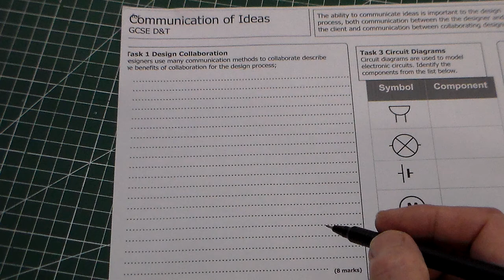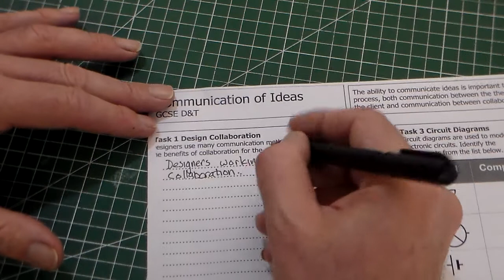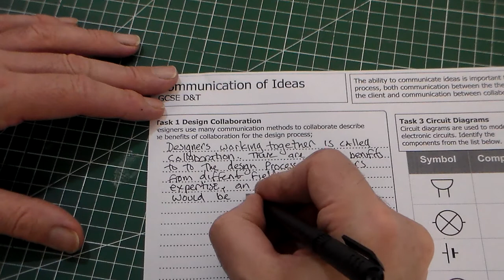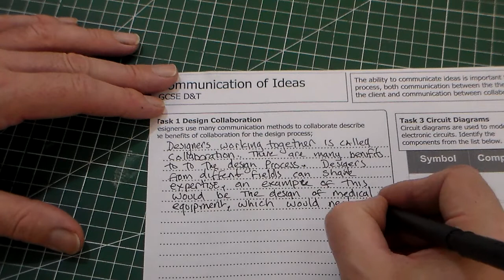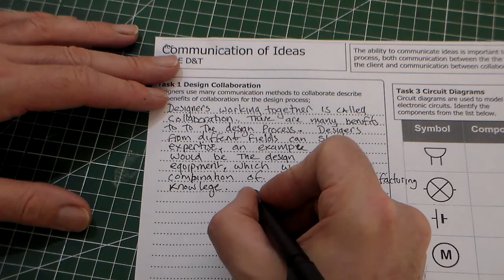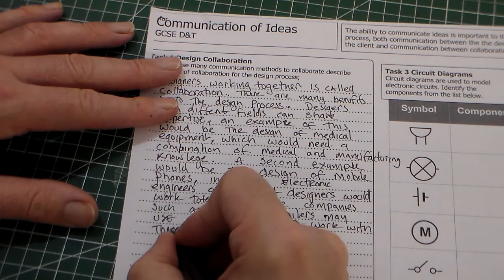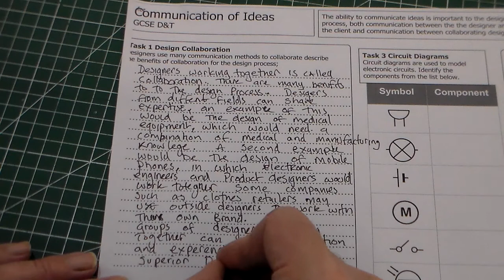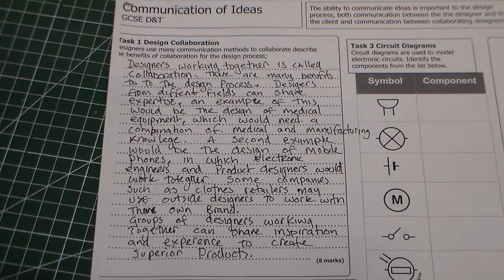GCSE D&T Question walkthrough Collaboration of Designers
A longer  Design and Technology GCSE style question about the benefits of the  collaboration of designers. In this clip I look a strategies for answering longer questions.